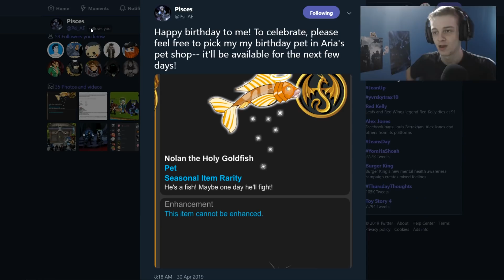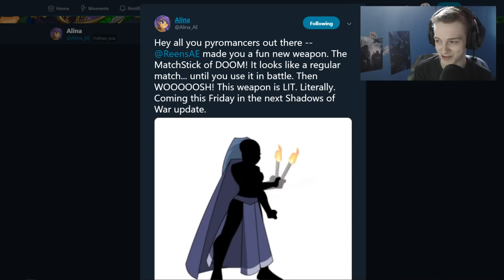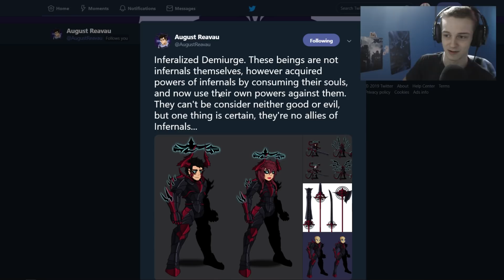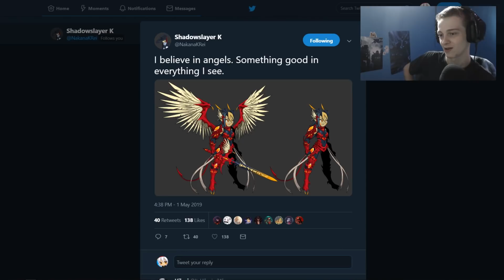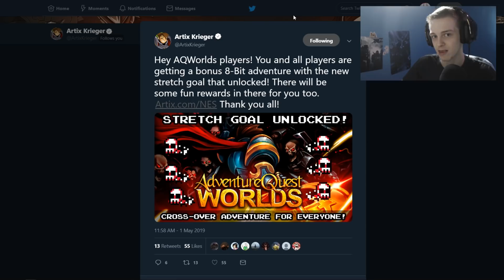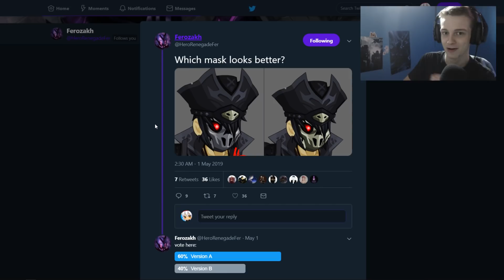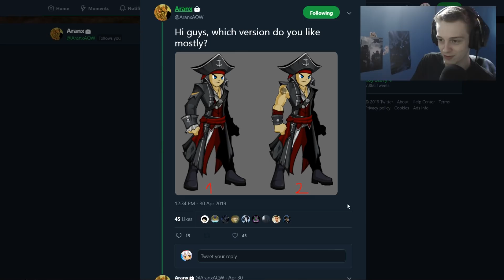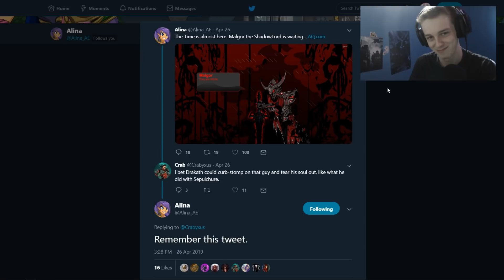Thanos and Game of Thrones in AQW!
AQW News Thanos, Game of Thrones and more!
►Use Creator Code : koreyx if you play Fortnite or buy games on the Epic Store.
Birthday Pet
Anime? set from aranx
story spolier?

►You can use StreamLabs Obs For Streaming or recording videos!
►Pc 💾 Specs - i7 6700k , RTX 2080 , 16gb of DDR4